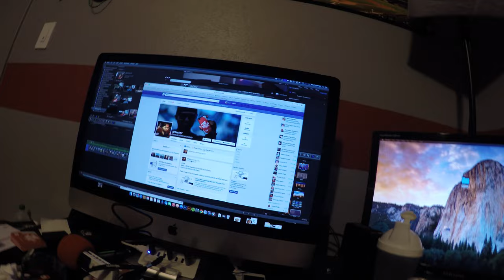EBOLA?! | VLOG #135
HEALTHY LIFESTYLE